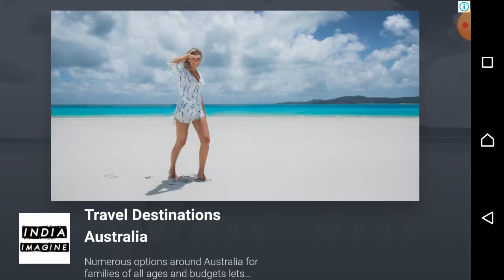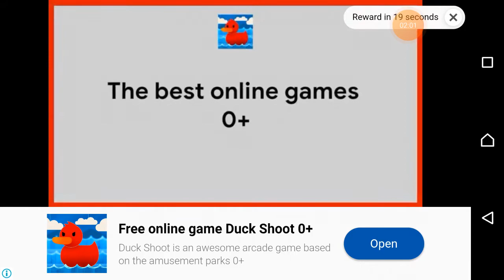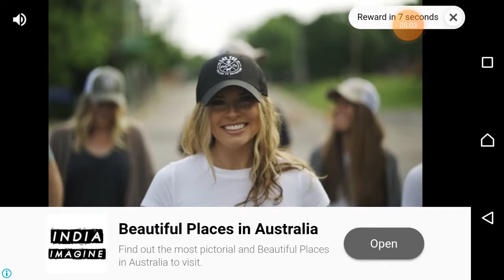I am scp mode gamepley